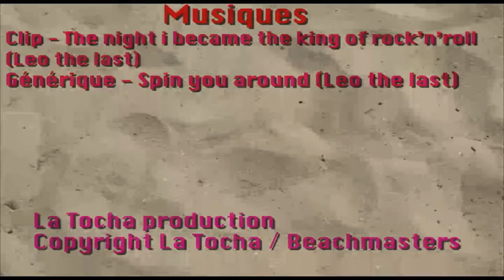Instant Dell Leo the last